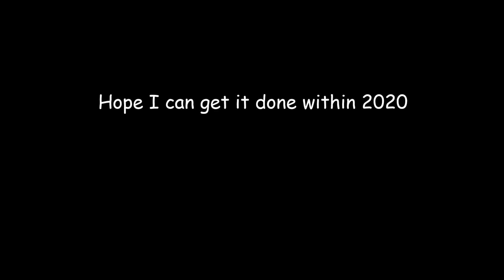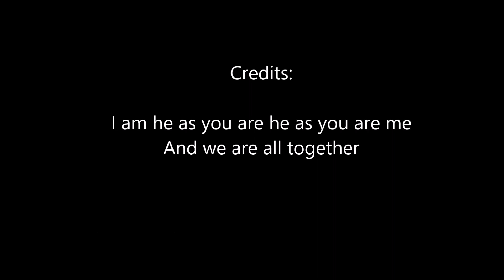EINEP 4th anniversary!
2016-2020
Q&A is open in the comments!

And fuck that shitty bass and shitty guitar and stuff